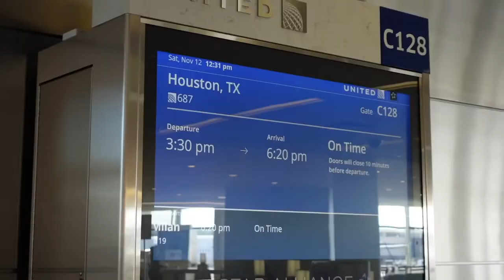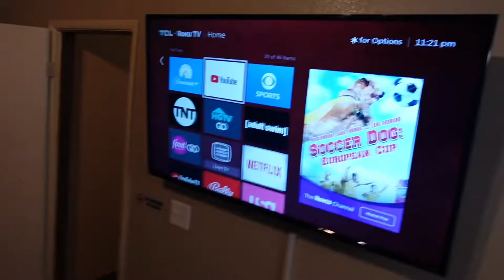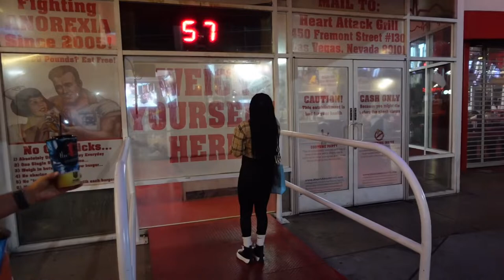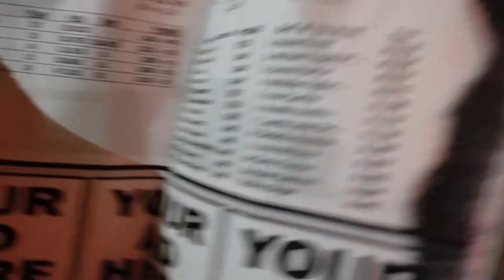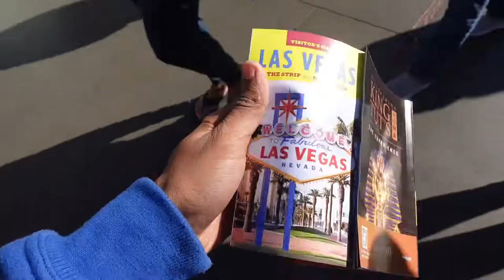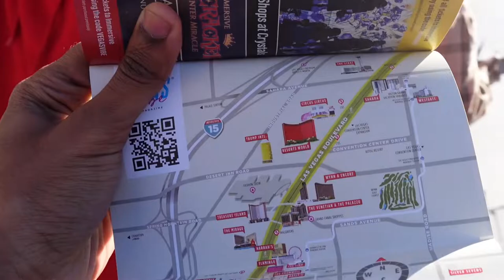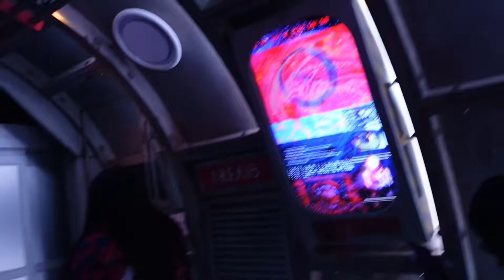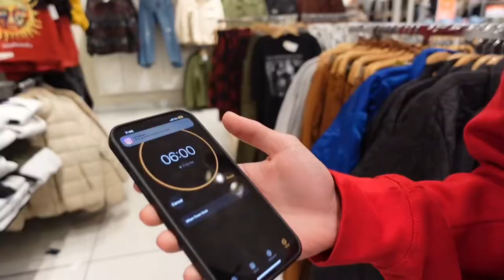WE BROUGHT NYC TO LAS VEGAS | LAS VEGAS VLOG Part 1 ✪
This was my first vlog & first time in vegas and it was LITT I hope you enjoyed watching.

SOCIALS
Tiktok ~ worthalottams